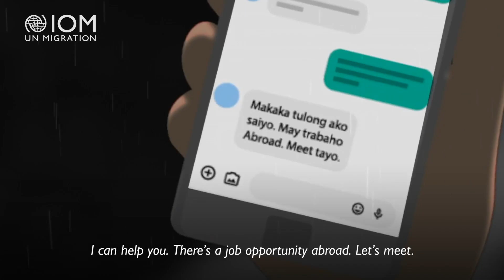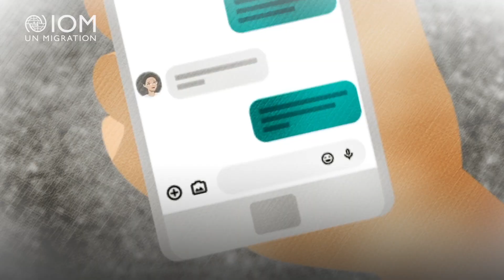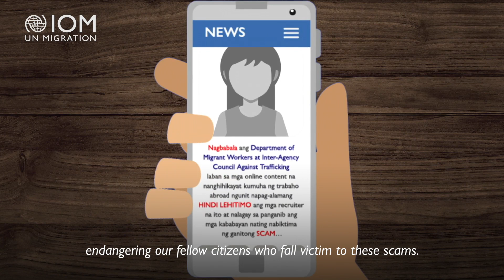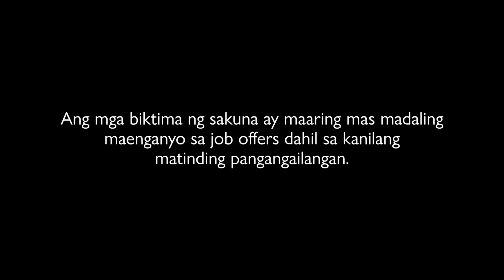Ang Rekruter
Survivors of disasters are particularly vulnerable to trafficking in persons.

In solidarity with the World Day Against Trafficking in Persons, IOM joins efforts to raise awareness about trafficking risks in climate-impacted communities, through its Climate Change and Community Adaptation in the Philippines (CARP) project.